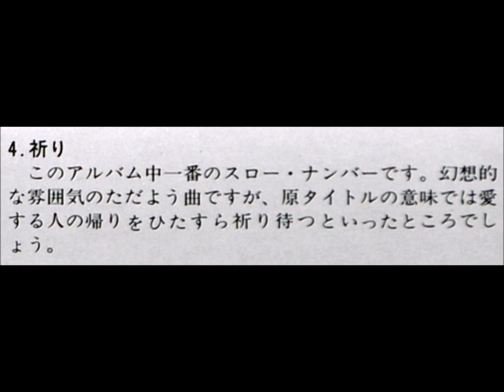RAYMOND LEFEVRE PRIERE POUR UN RETOUR 祈り シマエナガ写真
※1980年アルバム「ほっかいどうシンフォニー/fレーモン・ルフェーヴル」
※1980 Album 「TOMORROW’S SYMPHNIES DU FUTUR/RAYMOND LEFEVRE　」

※2020年1月、鳥の写真を撮るため北海道に飛びました。運良くコロナウィルス蔓延の直前でした。
動画に登場する鳥以外にもツグミ・カラス・カワガラスなどやエゾリスも見られました。
撮影場所：北海道大学・北海道庁旧本庁舎・大通公園・中島公園・円山公園・旭山記念公園・真駒内公園・豊平川・他
※撮影機材：EOS７DMkⅡ+EF100-400ｍｍ　ｆ/4.5-5.6ＬＩＳ Ⅱ　USM